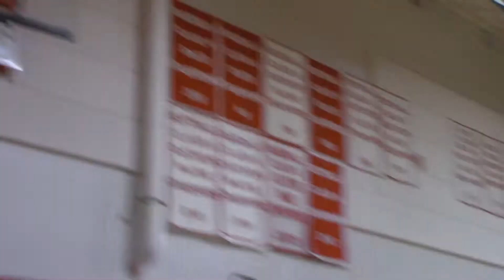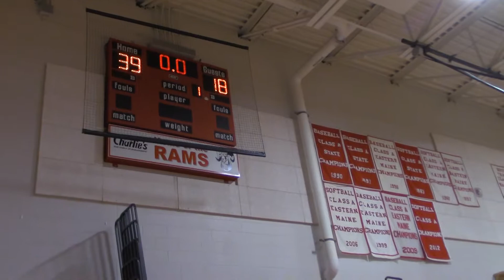BDS Spring AAU vs Renegades 2nd Half 3 31 18